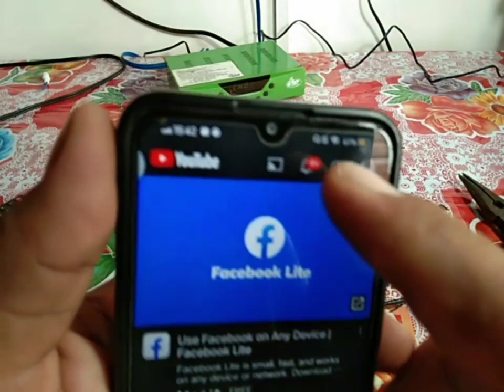HOW TO REPAIR HEADSET EARPHONE NOT CONNECTED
HOW TO REPAIR HEADSET EARPHONES NOT WORKING NOT CONNECTED
PAANO AYUSIN ANG PUTOL NA HEADSET EARPHONES
electrical tape & lighter